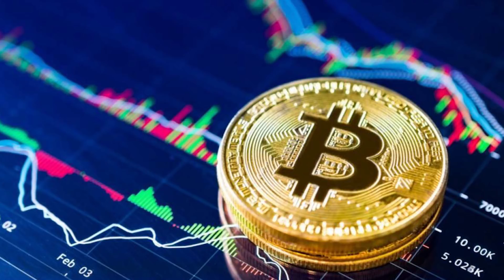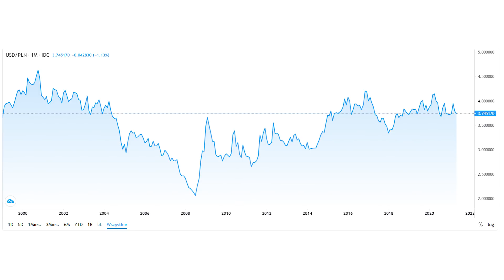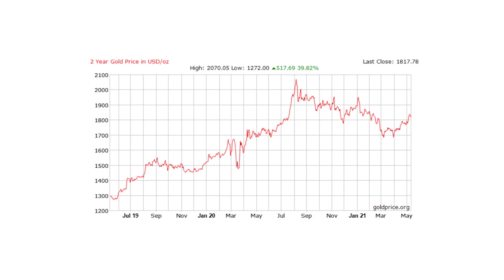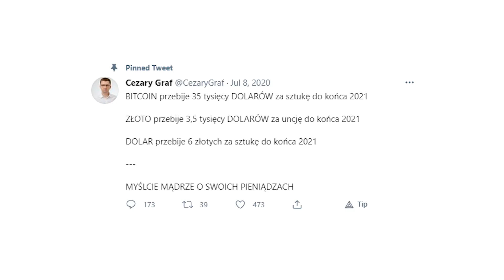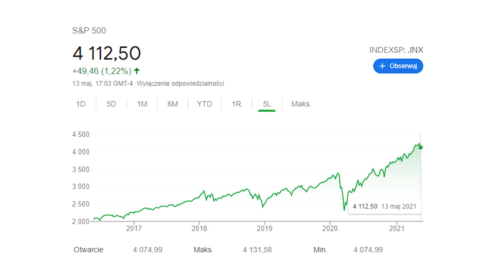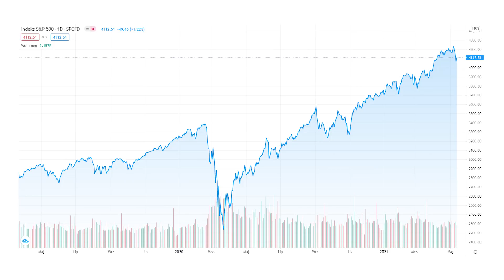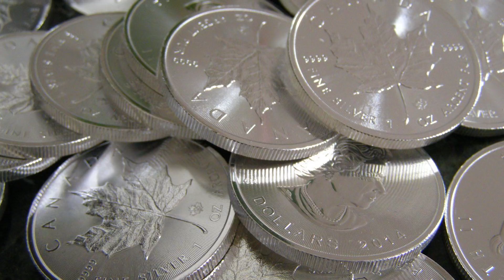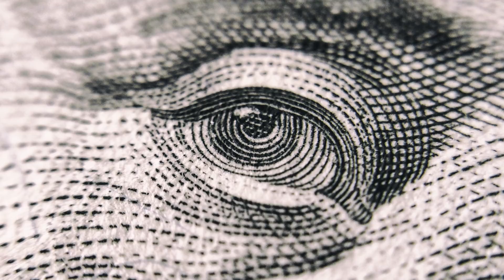DLACZEGO CEZARY GRAF SIĘ MYLI?